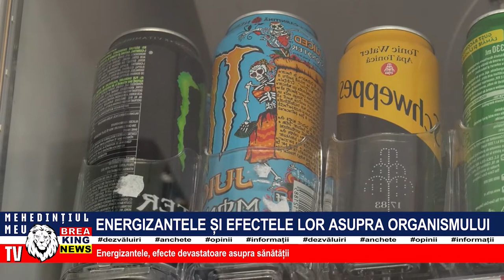ENERGIZANTELE ȘI EFECTELE LOR ASUPRA ORGANISMULUI